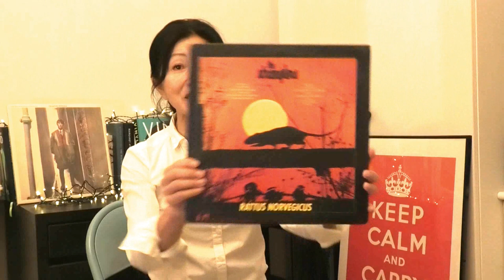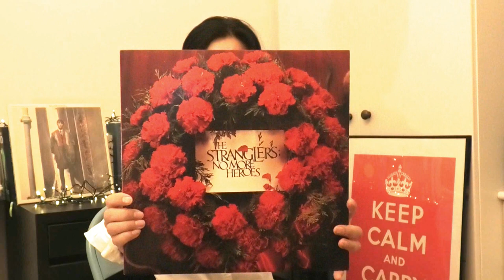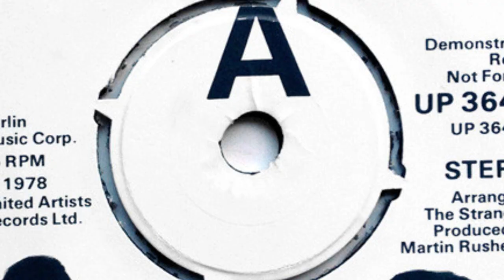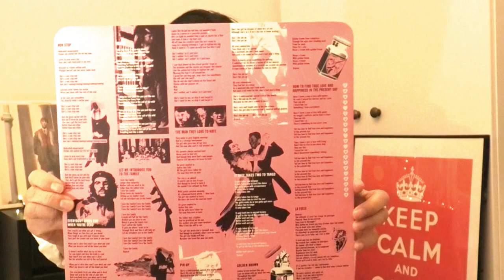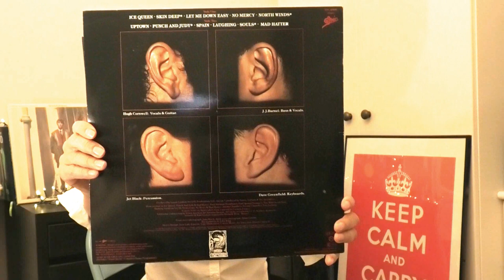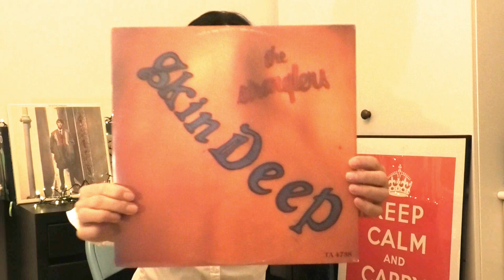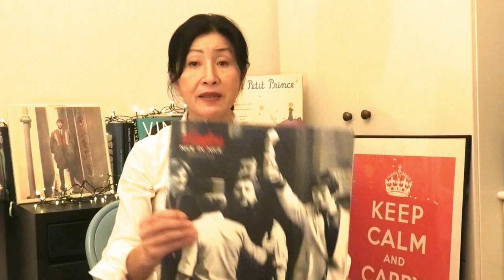UNSUNG PUNK HEROES ? THE STRANGLERS NO MORE HEROES GOLDEN BROWN VINYL COMMUNITY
THE STRANGLERS - WAXING LYRICAL ABOUT ONE OF MY FAVOURITE 80S BANDS THAT'S STILL GOING STRONG AFTER HUGH CORNWELL LEFT THE GROUP IN 1990. VOCALIST PAUL ROBERTS REPLACED HIM  (1990 TO 2006 ) AND THEN BAZ WARNE CAME ONTO THE SCENE. THE STRANGLERS'  2021 "DARK MATTERS" RECORD IS FANTASTIC AND THEY'RE CURRENTLY TOURING EUROPE!

GOLDEN BROWN VS  TAKE 5 DAVE BRUBECK
HERE'S THE LINK TO "GOLDEN BROWN" PLAYED IN THE STYLE OF THE DAVE BRUBECK QUARTET BY LAURENCE MASON